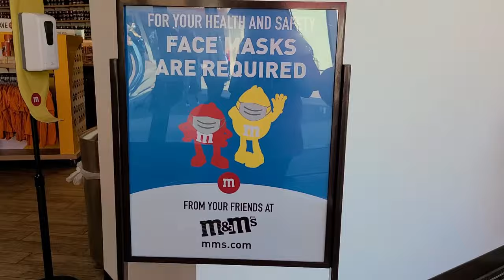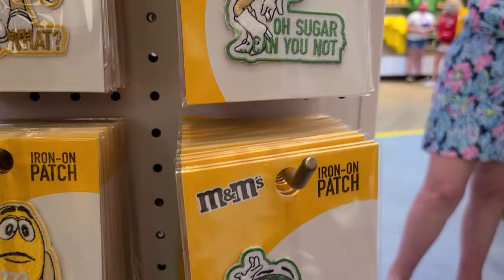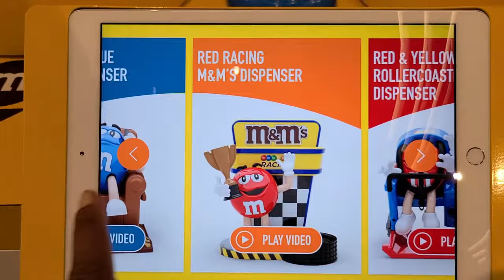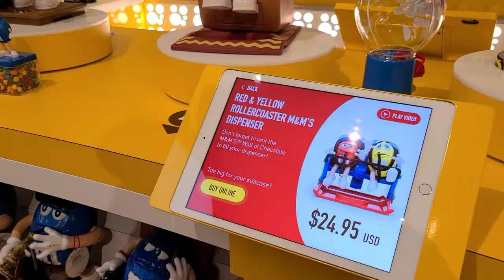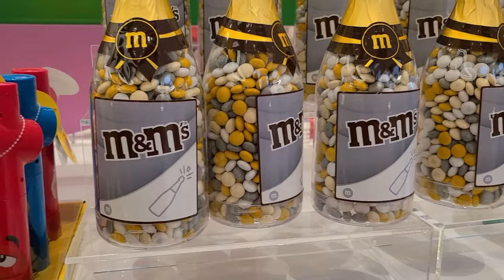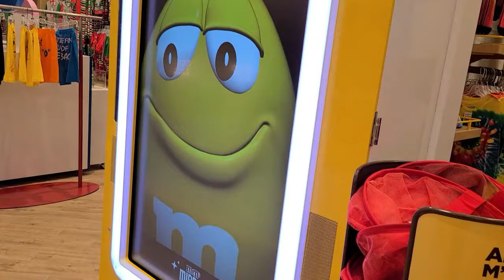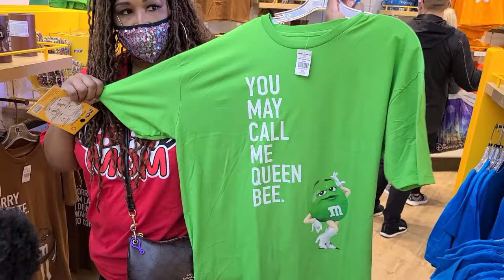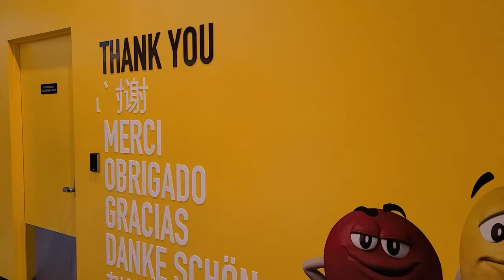M & M's Store Disney Springs Full Tour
Hello Family,
In today's video, M & M's Store Disney Springs Full Tour. We take you with us to the M & M store. We've wanted to come here since they frist opened so it was exciting to finally visit.
Come check it out with us.
Thanks as always for watching.
Alex & Melissa

💜We love what we do and want to continue bringing  you great content.

💜SPRIZZY
Want to give SPRIZZY a try? Use

💜Our favorite Tripod Selfie Stick on the go:

💜Cell Phone Lapel Mic:

💜Melissa's favorite press on nails. Helping my Girlie's out during this time of no nail shops: